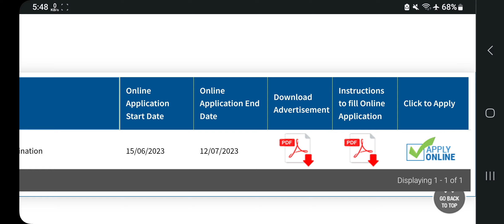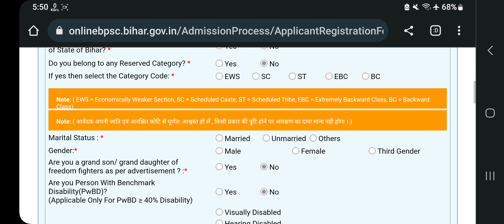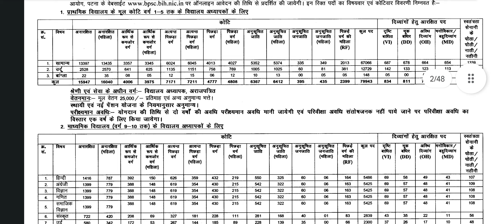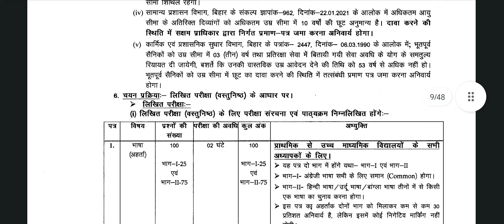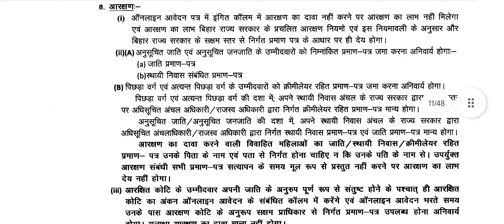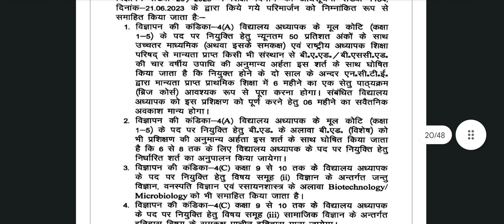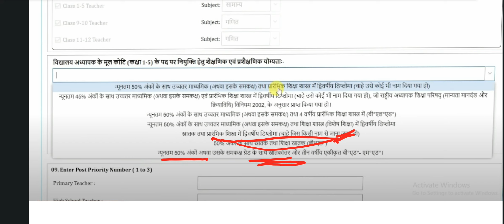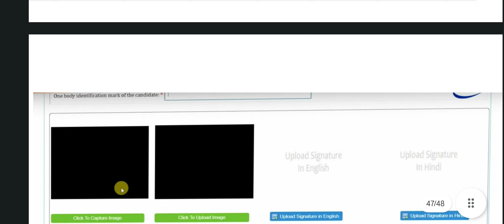Bihar Public Service Commission Teacher Recruitment 2023||All Details ||Bong Mathematics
Bong Mathematics